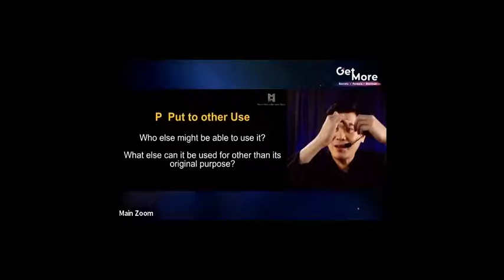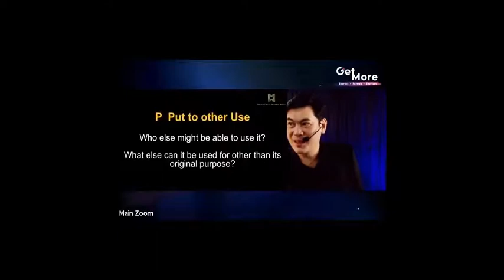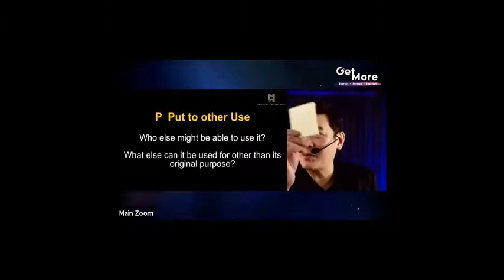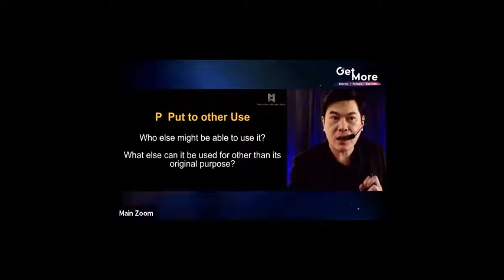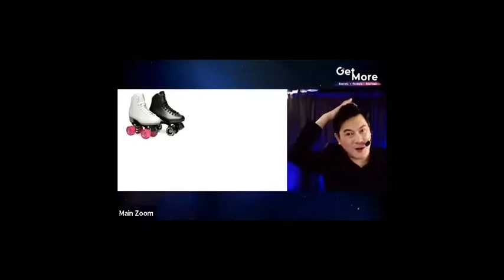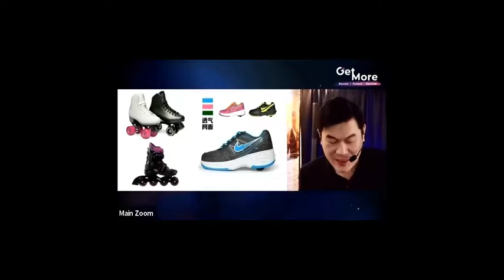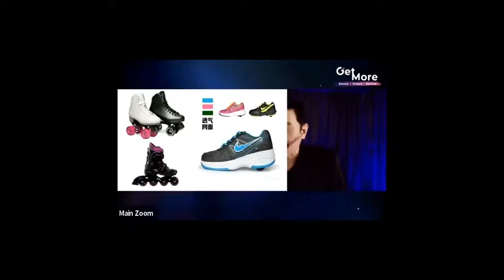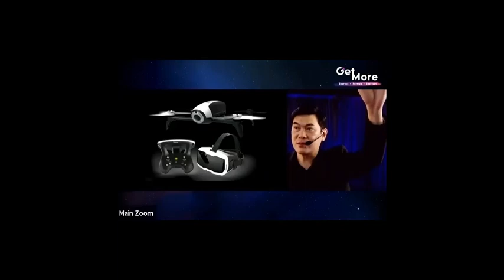{Secret #8} 在经济不好的时候，最省钱的市场策略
21 JUNE 2021
在经济不好的时候，最省钱的市场策略 !!
显而易见的是，近几年的消费者变聪明了，已经没有那么容易打动消费者了。多数的消费者在购物之前，都会主动搜集产品信息做产品比较和价格对比，消费行为逐渐趋于理性。因为数码年代的我们，一键即可在网上搜寻产品。
谜思 #1：如果你的营销模式并不能在消费者心中留下深刻印象，就不能变成其唯一的“绝对选择”

谜思 #2：定期的曝光在你的目标对象面前，当他们有需要时，第一个想起你

谜思 #3：Product Development 产品开发或把原有的产品变成8种变化多端的产品
点击以上短片查看: 找出属于你的生意里最省钱，同时又最赚钱的机会 ☝🏻☝🏻
P.S: 假如你想要知道最特别的行销秘诀，马上点击加入目前最红的群组：